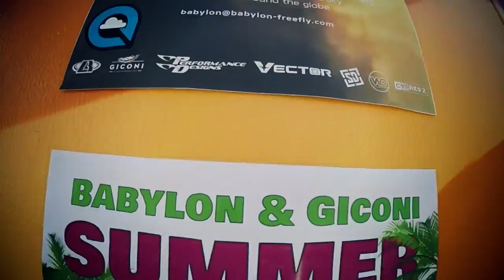Babylon Summer of 69 Boogie: DAY 1 & 2